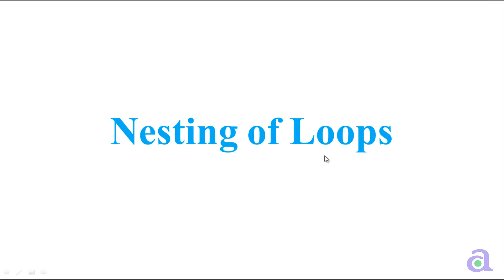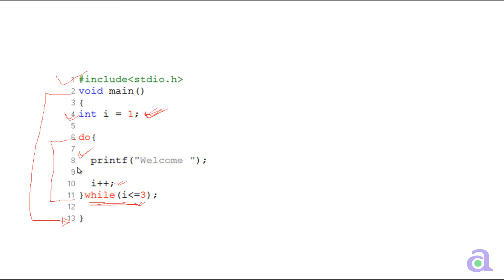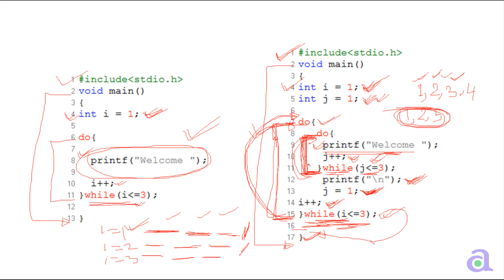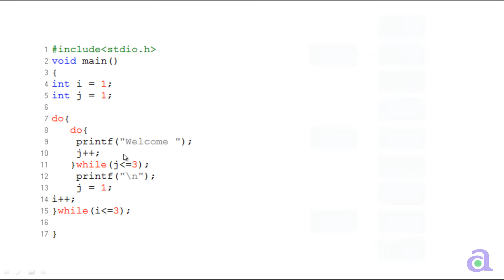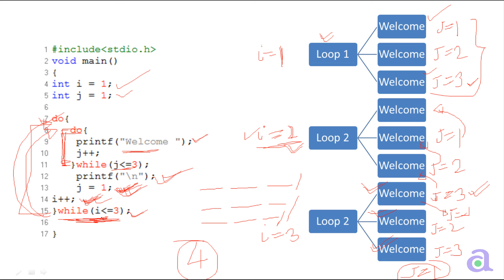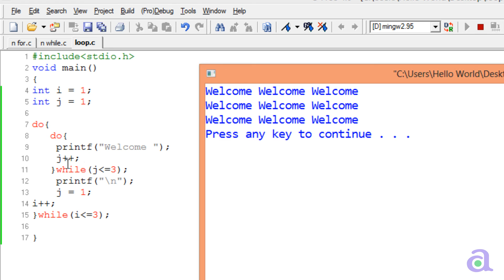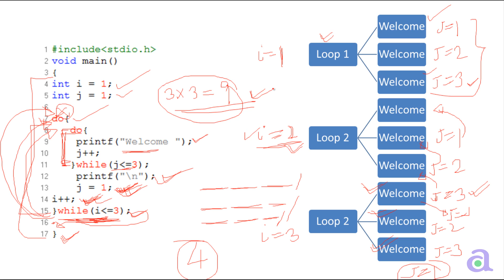Nested do while loop